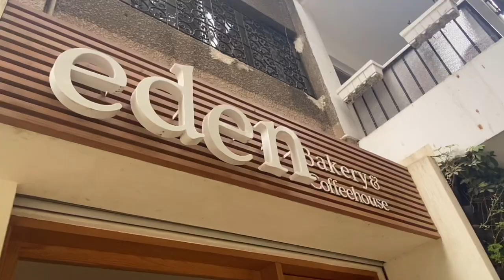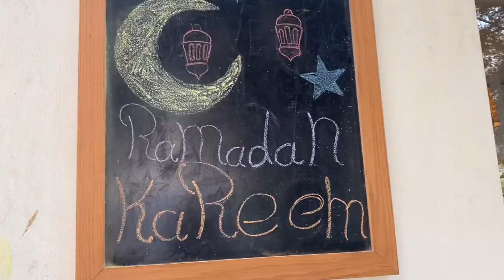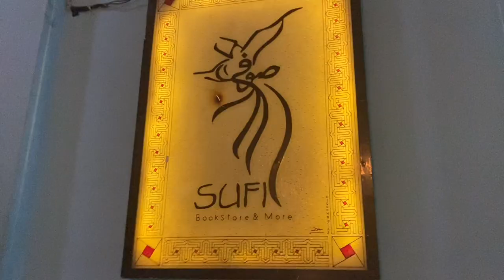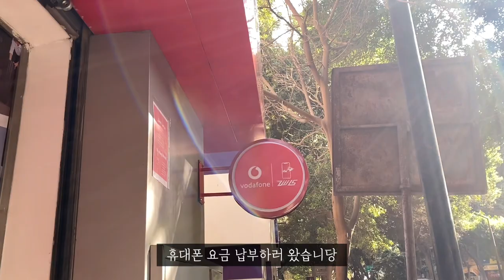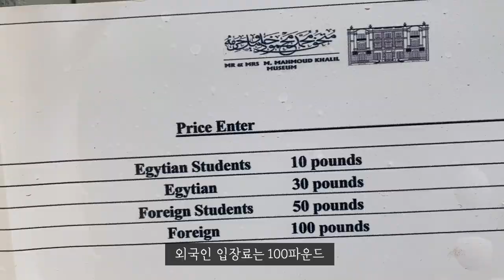🇪🇬#12. 슬기로운 라마단생활ㅣ4월 이집트 일상 브이로그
유튜브 시작하고 가장 오래 쉬어버렸네용
이번 영상은 4월 2일부터 5월 2일 한 달 동안 있었던 라마단 기간의 일상을 모아보았어요
집에서 밥도 해먹고, 조용한 카페도 즐기고, 문화생활도 하는 일상입니다 :)
감사합니다~!